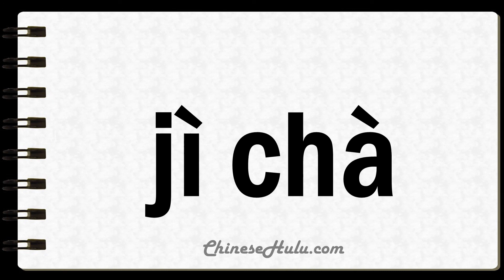How to Say Underperformance in Mandarin Chinese